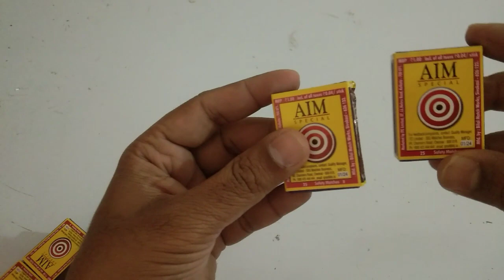How To Make Tractor By Matchbox At Home